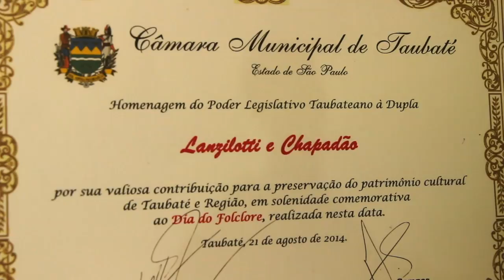ENCONTRO MUSICAL EM TAUBATÉ SP